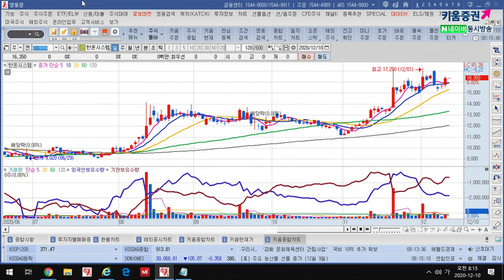진성티이씨, 동화기업, 한온시스템 (오늘의 관심주/20.12.10)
1. 진성티이씨(036890)
중국에 이어 미국, 여타 국가들의 건설기계 수요 확대 예상
경기부양안과 글로벌탄소배출 순제로정책 건설기계 수요확대 긍정적
풍력, 태양광, 전기차, 수소차와 수소발전, 그린수소 개발 위한 건설기계 필요
국내 수소발전 의무화 제도로 관련 부품사업 성장 매력적
(출처, 유진투자증권)
2. 동화기업(025900)
전해액부문 매출 올해 YoY+135%, 내년 YoY+89%…실적성장 견인할 전망
특히, 수익성 높은 중대형전지 전해액 비중 증가
매출 증가 따른 수익성 상승 동반될 전망
전해액 매출내 중대형전지 비중 '20년 17%, '21년 40%, '22년 71% 상승 기대
내년 매출 8,094억원(YoY +9%), 영업익 748억원(YoY +14%) 성장 전망
(출처, 유안타증권&현대차증권)
3.  한온시스템(018880)
폭스바겐, 현대기아차, 포드, 중국전기차 등 넓은 고객기반 갖춘 전기차 부품사
최근 인수·합병 기대감도 주가 상승 견인
올해 10월기준, 9월 유럽 전기차 침투 비중 13%, 중국 7% 도달
두 시장 모두 내년 상반기에 전기차 대중화 변곡점…시장 확대 수혜
테슬라 납품 품목 축소되나 현대·기아차내 전기차 공조 시스템 독점 납품
한앤컴퍼니와 한국타이어앤테크놀로지가 인수한지 5년...M&A 가능성
(출처, 삼성증권)